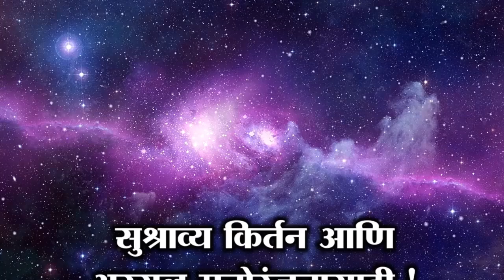बायकोचा हट्ट पुर्ण केला परंतू भक्ताच्या इच्छेचा मान राखला | संगीता ताई कोरडे | sangita tai korde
आपल्या गावातील सप्ताहातील किर्तनाचे / कार्यक्रमाचे व्हिडिओ शुटींग करून आमच्या लोकप्रिय  You tube Channel "ऐटीत मराठी" या चॅनेल वरती प्रसारित करण्यासाठी आम्हाला संपर्क करू शकता.

आपल्या अमूल्य अश्या सहकार्यासाठी आणि प्रेमासाठी धन्यवाद !

जय हरी, राम कृष्ण हरी.!